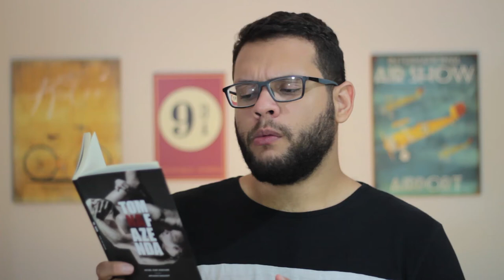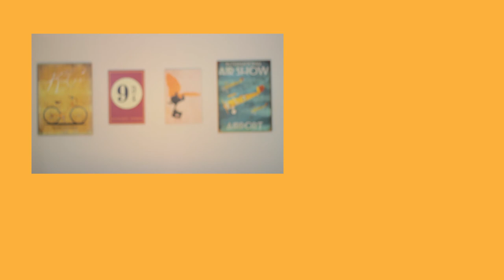HOMOFOBIA, VERDADE E MENTIRA DE SER QUEM SOMOS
Tom na fazenda tem uma adaptação francesa de 2013 (Tom à la ferme) com Xavier Dolan e Pierre‑Yves Cardinal no elenco. A peça em formato de livro foi lançada no Brasil pela editora Cobogó em 2017, ano em que estreou nos palcos brasileiros.

➡ Se interessou pelos livros citados? Compre pelos links e ajude o Elefante:

・ TOM NA FAZENDA

🖊 Se quiser compartilhar amor com o Elefante:

Elefante Literário
Caixa Postal 1503
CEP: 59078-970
Natal/RN

MÚSICA DE ABERTURA:
Battez-vous - Brigitte